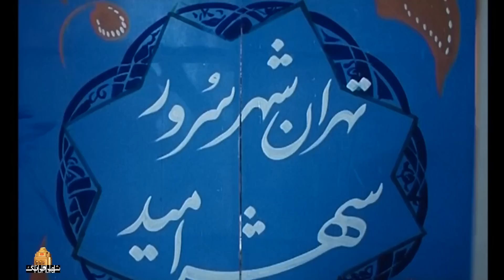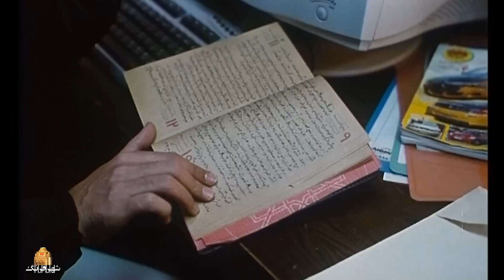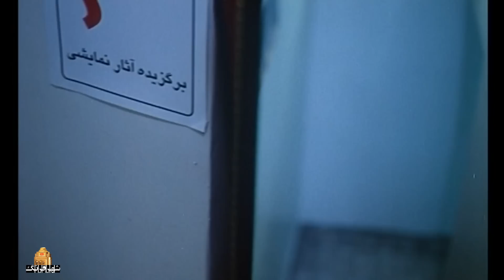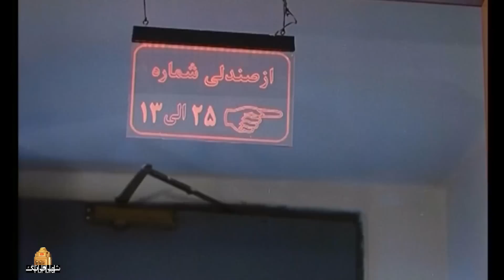فیلم سینمایی شرقی با بازی خسرو شکیبایی و فریبا کوثری | Sharghi - Full Movie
خلاصه داستان فیلم درام شرقی:
داستان حامد شرقی دانشجوی رشته تئاتر را روایت می کند که قصد دارد کاری را برای شرکت در جشنواره آماده کند. نامزدش هم او را یاری می دهد تا اینکه حامد ناخواسته در شرایط بحرانی قرار می گیرد و گروهش از هم می پاشد و نامزدش نیز او را ترک می کند...
بازیگران فیلم ایرانی شرقی:
خسرو شکیبایی، شهره قمر، علی اکبر حبیبی کیا، کیانوش گرامی، فریبا کوثری، عمار تفتی و میرطاهر مظلومی

کارگردان فیلم خانوادگی شرقی: عبدالرضا منجزی
نویسنده فیلم شرقی: عبدالرضا منجزی
تهیه کننده فیلم قدیمی شرقی: عبدالرضا منجزی

سال پخش: 1387
It tells the story of Hamed Sharghi, a theater student, who plans to prepare a work to participate in the festival. His fiance also helps him until Hamed unintentionally gets into a critical situation and his group falls apart and his fiance also leaves him...
Film Sharghi - Full Movie

Cast:
Khosro Shakibaei, Shohreh Ghamar, Ali Akbar Habibikia, Kianoosh Gerami, Fariba Kosari, Ammar Tafti and Mirtaher Mazloumi.

Director: Abdolreza Monjazi
Author: Abdolreza Monjazi
Producer: Abdolreza Monjazi

Release: 2008
Genre: Drama, Family